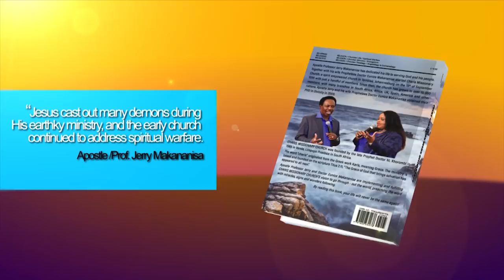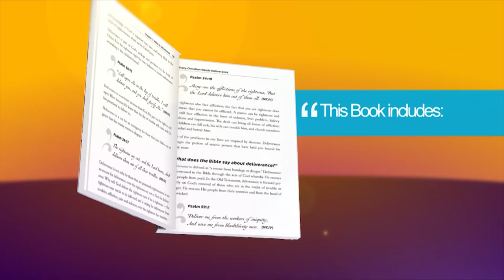AN ANOINTING for PASTORS who want to GENUINELY do GOD'S WILL ll Prophetess TE Makananisa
Prophetess TE Makananisa, under the leading of the Holy Spirit calls forth and prays for Pastors who genuinely want to do the Will of God and to never depart from His Commandments ever again.